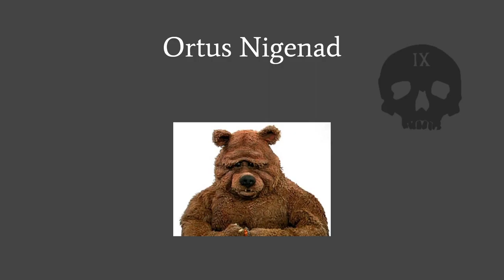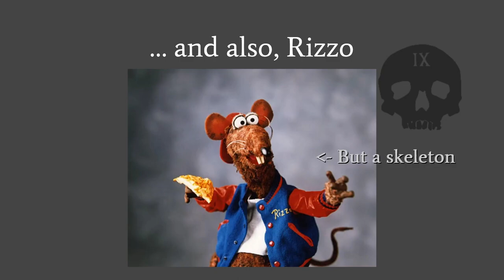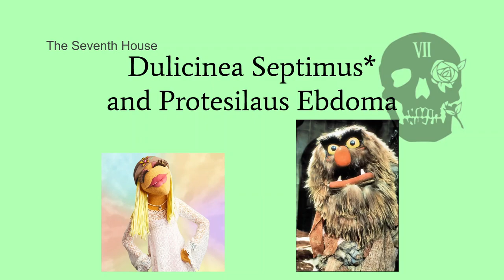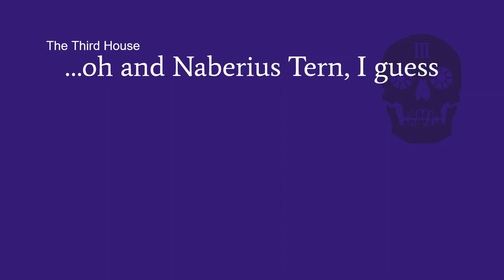Muppet Fan Cast: Gideon the Ninth!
Welcome back to Muppet Fan Cast, where we take a look at the original "gay necromancers in space" novel, Gideon the Ninth, and ask ourselves the all-important question: if this were a Muppet movie, what Muppets would be in it?